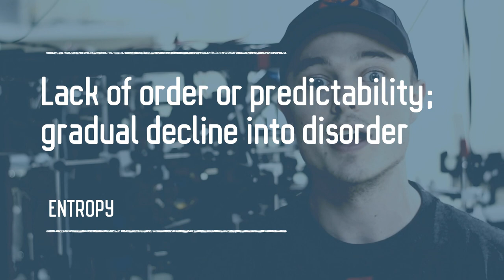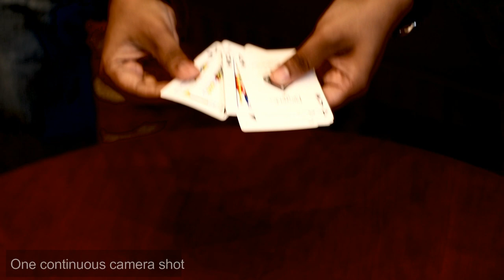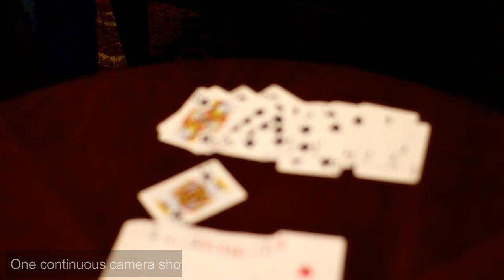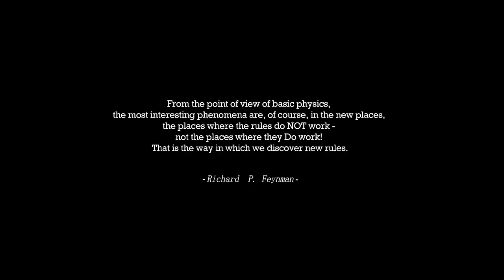Entropy: Through a magician's point of view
Entropy is a fundamental law in science which describes the nature of order of a system. Witnessing the Brownian motion of pollen on an microscope by Robert Brown (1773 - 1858) gave rise to this concept.
Here we talk about the law and the question would be to debunk the law.
This is where a magician / physicist opens a gateway to a pseudo reality which breaks this fundamental law.

In accordance with the seminar series "A Magician's journey through the quantum realm"